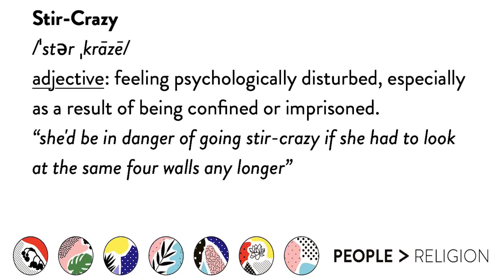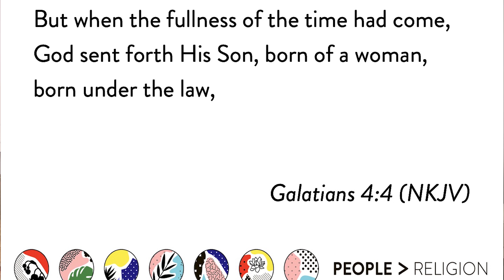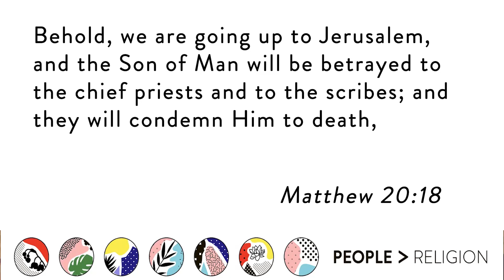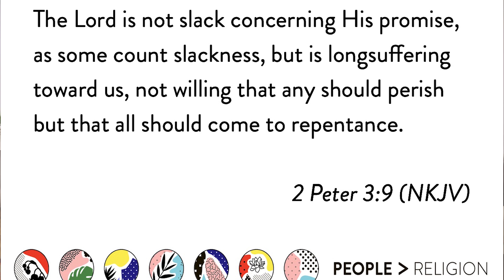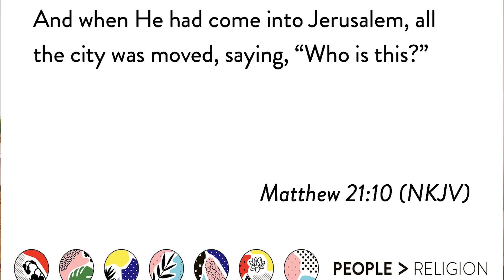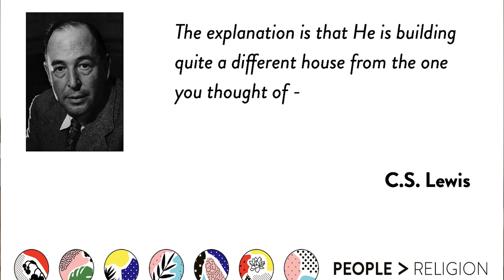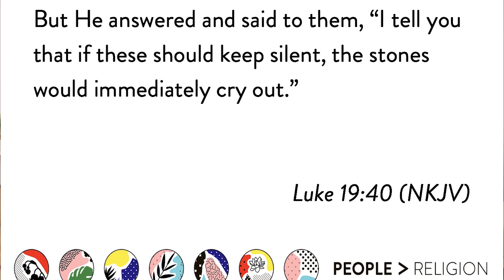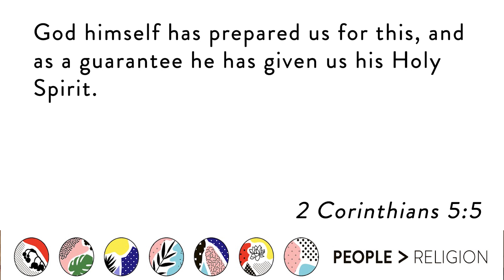PEOPLE OVER RELIGION: Something to Be Excited About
Pastor Tucker looks at the encouragement and assurance we find when we remember that God has a plan that will prevail.